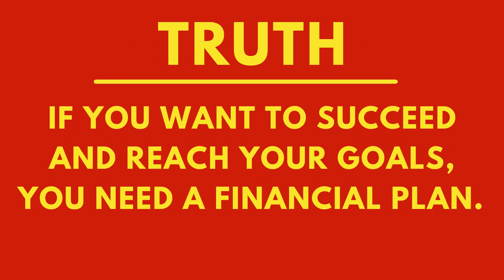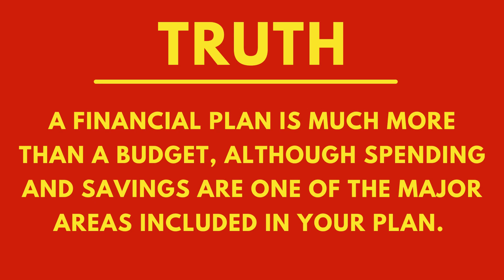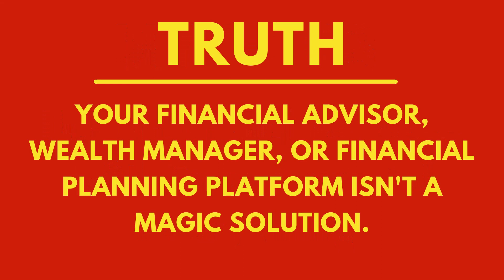9 Financial Planning Myths - You Need to Stop Believing (1/3) II RoopFinTalks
Financial planning myths which we need to break and free our minds.
Many myths are floating around about financial planning, and I have gathered a handful of statements I often hear from people.

In this video series, I cover nine common financial planning myths that will help you understand and decide. Whether you have already done your financial plan or are new to the world of financial planning- these nine financial planning myths can help you to improve your financial planning knowledge.

JOYFUL RETIREMENT
The 7 Step Strategy for Healthy, Wealthy and Early Retirement